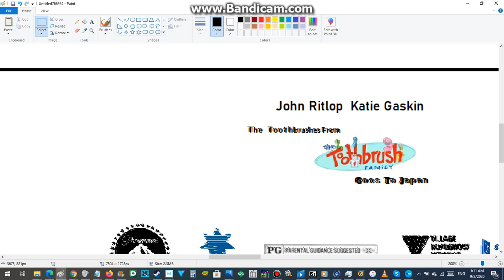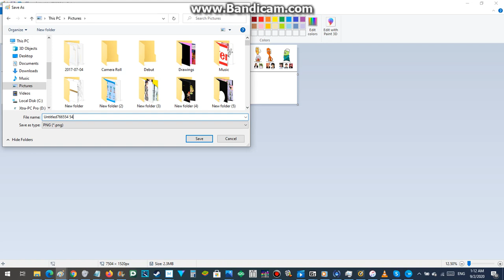I Add 1 Character In For The Toothbrushes From The Toothbrush Family Goes To Japan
Okay @paramountpictures, Southern star entertainment, An @Endemolasia & Australian Company, Shanghai Film Group, @Roadshow, & @AmblinPartners , I Got 1 Character For The Toothbrushes From The Toothbrush Family Goes To Japan, So, You May Share Mine.

Also, May I Use The Opening Logos Of Paramount, Southern Star Entertainment, Shanghai Film Group, Village Roadshow & Amblin?

Note: The Rating Is PG For Parental Guidence For The Toothbrushes From The Toothbrush Family Goes To Japan

1: Molly And Max Moves Out From Australian Bathroom
2: Molly And Max's Arrival To A New Japanese Bathroom
3: Max And Molly In The New Bathroom In Japanese Home
4: Max Helping His Sister Molly To Speak Japanese
5: Max And Molly In The New Bathroom In Japan Home 2
6: Molly And Max Visits The Japan Toothbrush School
7: Molly And Max Gets Ready For Japanese Culture
8:
Molly And Max Holding A Parasols In Japan Bathroom
9: Max And Molly In The New Bathroom In Japan Home 3
10: Max And Molly In The New Bathroom In Japan Home 4
11: Molly, Max/Tooth Fairy Eats Dinner W/Home Teacher
12: Max And Molly In The New Bathroom In Japan Home 5
13: Molly And Max's Relatives Meets Them In Japan
14: Molly, Max/Their Relatives Working On Their House
15: Molly, Max/Their Relatives Finished Working
16: Molly, Max And Their Relatives Taking A Break
17: Molly And Max's Relatives' Family Meet Molly/Max
18: Molly And Max Gets Ready For Dinner With Them
19: Molly And Max Plays The Shamisens In Japan

Make Sure You Don't Forget The Symphony Orchestra & Bamboo Flute Music For The Opening Logos, Flashbacks Back In 1997 From The Toothbrush Family After The Logos, Opening Credits & Scene, Full Movie, & Ending Credits

Max The Toothbrush Was Voiced By John Ritlop, & Kentaro Sato, Or Tomoyuki Takahashi (Very Old Teen Voices)

Molly The Toothbrush Was Voiced By Katie Gaskin The English Voice, Yoko Hyun, Rio Nishioka, Or Other Japanese Voice (Adult Voice) & Mary-Ann Henshaw (Young English Voice)

Taro Inada Yagami The Japanese Yellow-Orange Toothbrush Was Voiced By David Henrie, & Anthony Del Rio The English Voice, & Tomoyuki Higuchi The Japanese Voice Actor.

Rukia Hamico The Japanese Elderly Toothbrush (Molly & Max's Japanese Toothbrush Home Teacher) Was Voiced By Tricia Brioux, Or Tasia Valenza The English Voice, & Maika Kawa The Japanese Voice.

Sakyo Nano-Chan The Japanese Toothbrush Was Voiced By Tara Strong, & Yukiko Fujimura.

Molly & Max The Toothbrushes' Relatives Voiced By Carolyn Lawrence, Richard Ian Cox, & Rachael King The English Voices, & Kaori, Yuji Kishi, & Risa Taneda The Japanese Voices

Flash Fluoride The Toothpaste & The Traveling Toothbrush Was Voiced By Walter Grkovic (English Voice), & Kazuo Sasaki (Japanese Voice)

Suzy Sponge Was Voiced By Tracy Mann (English Voice) & Ikumi Sano (Japanese Voice)

Countess De Comb Was Voiced By Noeline Brown (English Voice) & June Sazuki  (Japanese Voice)

The Tooth Fairy From The Toothbrush Family Was Voiced By Rachael King (English Voice) & Sherrie Shan (Japanese Voice)

Mio Lion-Chan The Japanese Blue Toothbrush Was Voiced By Selena Gomez (English Voice), Sayaka Ohara, & Haruka Tomatsu (Japanese Voices)

Andrea  The Australian Pilot Purple Toothbrush Was Voiced By Laura Bailey (English Voice) & Miyuki Sawashiro (Japanese Voice)

Chief Molar From The Toothbrush Family Was Voiced By Walter Grkovic (Adult Version Flashback), Ron Halder (Senior Version) (English Voices) & Atsushi Kisaichi

Little Tooth #1 From The Toothbrush Family Was Voiced By Jillian Michaels (Young Version) Jackie Chan (Very Old Teen Version) (English Voices) & Minami Takayama (Japanese Voice)

Little Tooth #2 From The Toothbrush Family Was Voiced By Brian Drummond (Very Old Teen Version), Richard Ian Cox (Young Version Flashback) (English Voices) & Takahiro Sakurai  (Japanese Voice)

Molly & Max The Toothbrushes' Relatives' Family Was Voiced By Maurice LaMarche, Doug Scroope Or Walter Grkovic, Catherine O'Hara, & Howie Mandal (English Voices) & Tomokazu Sugita, Kōji Yakusho, Yūki Kaji, Taeko Kawata, & Kōji Yusa (Japanese Voices)

Principal Akira Kao The Toothpaste Was Voice By Peter Kelamis (English Voice), Michihiko Hagi, &  Haruki Ouchi (Japanese Voices)